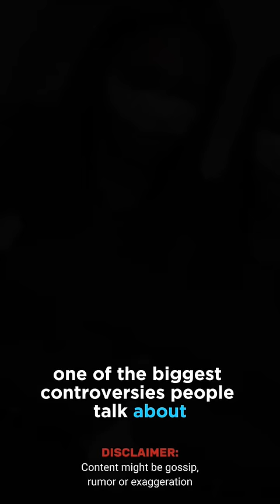Shyne EXPOSES Diddy As Guilty Of The 1999 Shooting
In this video, rapper Shyne exposes P Diddy of the shooting in 1999 that injured 3 people